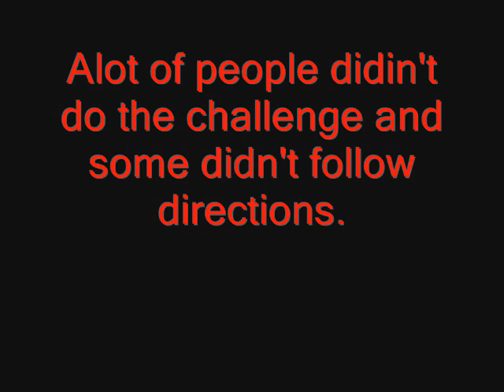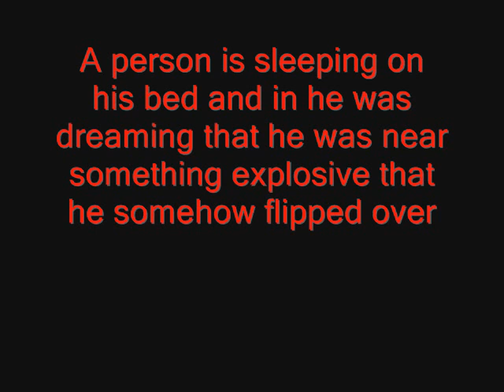TDA Camp Fourth challenge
Here's the fourth challenge to my TDA Camp